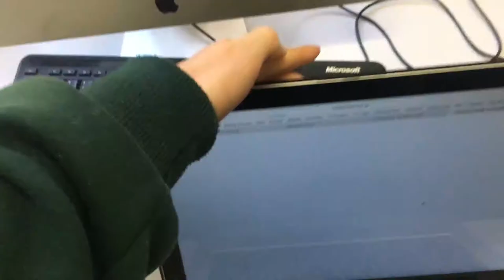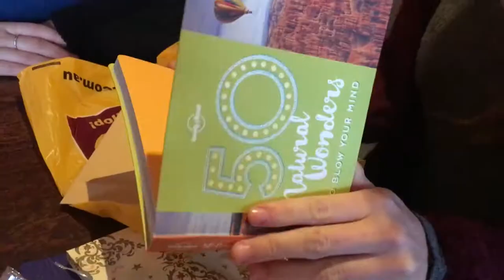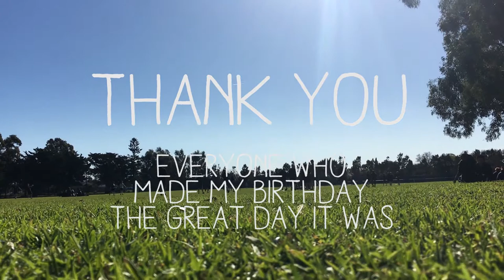My 18th Birthday - Exchange in Australia